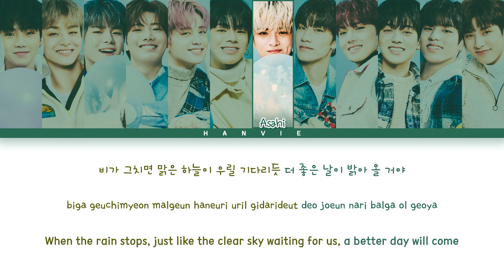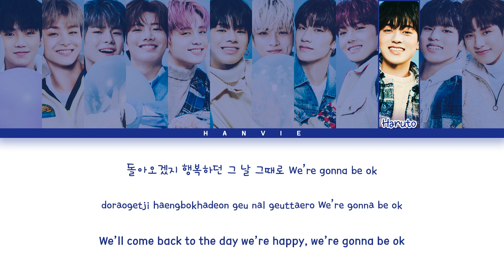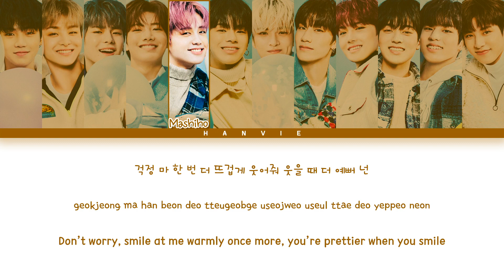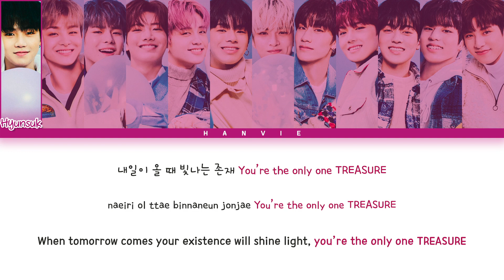TREASURE (트레저) – 'MY TREASURE' Color Coded Lyrics/가사 (Han/Rom/Eng)